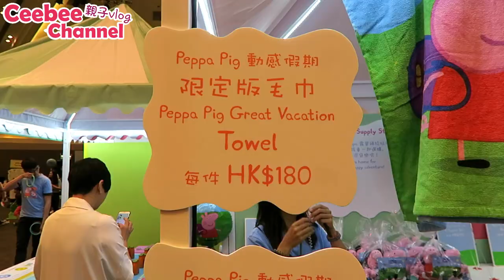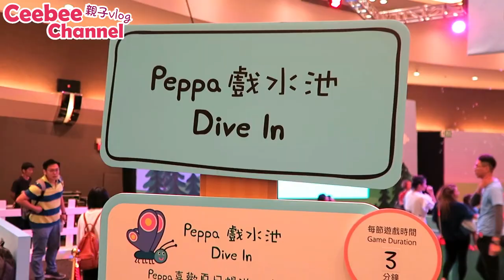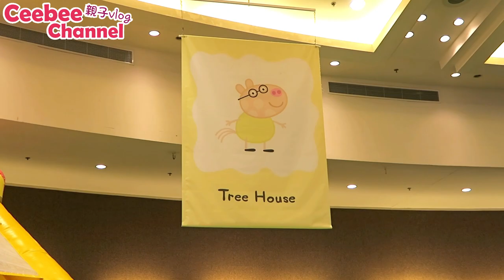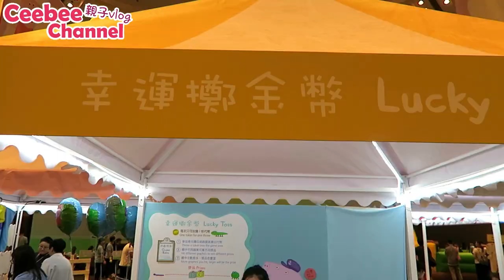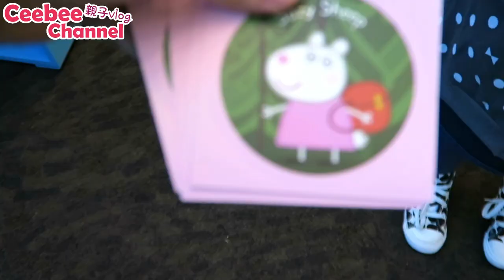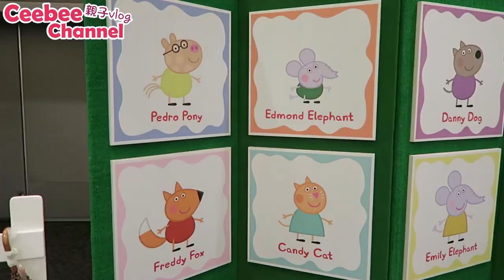Peppa Pig 動感假期室內互動遊樂場| 必玩親子滑草 霧氣泡泡[中字][Vlog]Ceebee| 3.5yrs (活動已結束)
今個暑期真係玩得好開~ 又有一個小朋友放電好去處 [ Peppa Pig 動感假期 Great Vacation] 今天又帶Ceebee率先試玩了~ 想知道有乜玩? 去片吧~

「Peppa Pig 動感假期室內互動遊樂場」詳情：

日期 ：2018年8月15日 (星期三) 至 8月21日(星期二) (一連7日)

時間 ：早上9時至晚上9時
節數 ：共5節，每節為期兩小時
地點 ：KITEC 九龍灣國際展貿中心6樓展貿廳 3

門票定價 ：HK$200，包4個代幣 (價值HK$20)，2歲或以上或身高80 cm或以上人士必須購票入場
售點 ：快達票 (HKTicketing)
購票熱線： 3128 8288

Gashapon